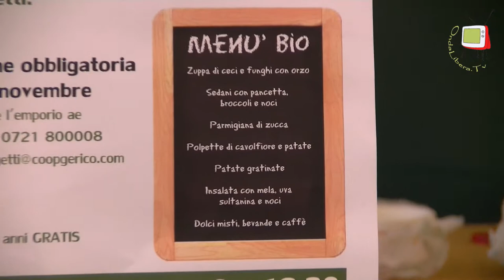Fano Festa Emporio AE Intervista a Carolina Ansuini dell'associazione A Me Mi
Nel corso del pranzo sociale organizzato da Gerico e dall'Emporio AE  il 23 novembre 2014 a Fano, è stato allestito un laboratorio che ha impegnato i bambini presenti in attività espressive. Il  laboratorio è stato organizzato e gestito dall'Associazione A Me Mi di Fano.
Abbiamo intervistato l'organizzatrice del laboratorio Carolina Ansuini.
Seguiteci su ondalibera.tv